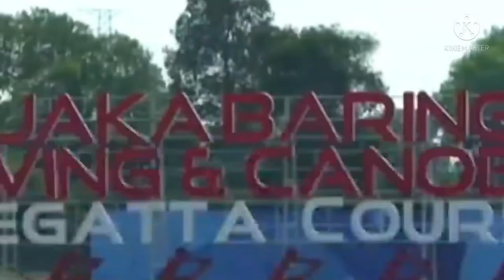Olympic Council of Asia Anthem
OCA Anthem /Asian games anthem
Asian games 2018 Opening Ceremony  Version